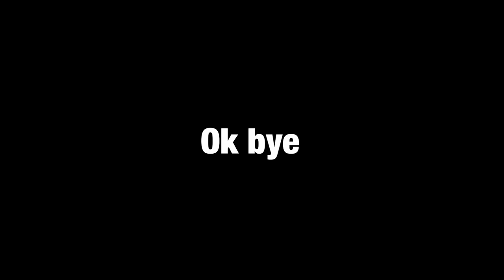High school vlog #1 🤷‍♀️